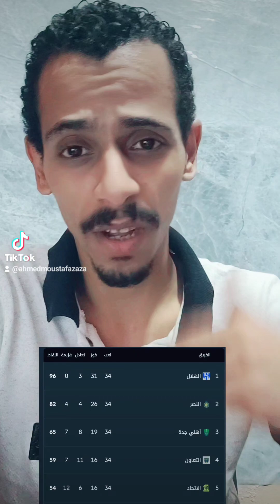النصر ينهي دوري روشن برباعيه ف شباك الاتحاد | ومازال رونالدوا يكتب التاريخ حتى الان